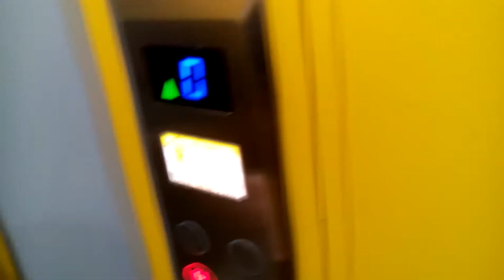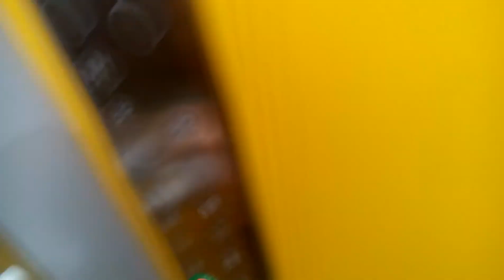Výtah Liftservis Třinec Dům Hrůzy